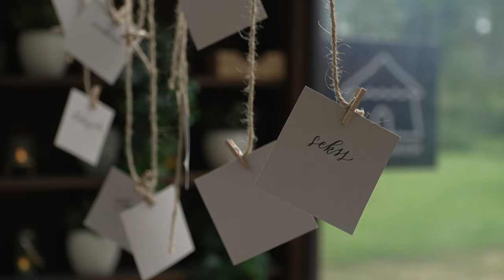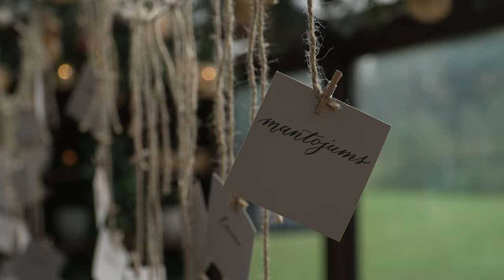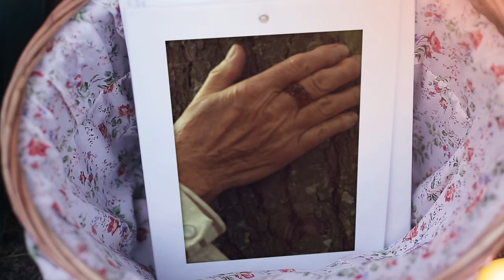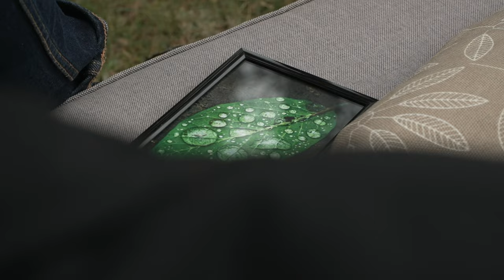Trīs kvadrātā S3E3. Teātra režisori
Atklāto sarunu cikla “Trīs kvadrātā” trešajā raidījumā Mārtiņš Vilsons tiksies ar trīs paaudžu teātra režisoriem. Jaunāko teātra režisoru paaudzi pārstāvēs  Jaunā Rīgas teātra teātra aktieris un jaunais režisors. Gerds Lapoška. Par režisora profesiju Gerds sapņojis kopš pusaudža gadiem. Gerds bijis Pētera Krilova iestudējuma „Kordēlijas zeme“ režisora palīgs un lugas līdzautors, lomas teātrī un kino iestudējis kopš 2017. gada, saņēmis Lielā Kristapa nomināciju par otrā plāna lomu Matīsa Kažas mākslas filmā „Neona pavasaris“. Sarunā Marta dalīsies sajūtās par to, kā ir – būt jaunam aktierim un režisoram ar tik vērā ņemamiem auguma parametriem un balsi, kas piestāvētu sirmam kungam, un dalīsies pieredzē par nonākšanu režisūrā. Vidējās paaudzes lomā uz sarunu tiks aicināts Nacionālā teātra režisors un mākslinieciskais vadītājs Elmārs Seņkovs. Elmārs ir teātra apvienības “EsARTE” dibinātājs un mākslinieciskais vadītājs, Latvijas Kultūras akadēmijas prorektors un režijas pasniedzējs. Viņš ir saņēmis vairāk kā 30 balvas un nominācijas. Sarunā Elmārs atklās, ka viņaprāt teātra māksla ir mirkļa burvība un diskutēs par vērtībām un atbildību, kādu izjūt skatītāju priekšā. Kā teātra režijas leģenda sarunai pievienosies leģendāra personība Māra Ķimele. Māra ir teātra leģenda – režisore, skatuves mākslas pedagoģe, performances māksliniece un aktrise, kuras darbi jau vairāk kā 50 gadus krāšņojuši Latvijas un ārvalstu teātru repertuārus. Lielāko daļu radošā mūža Māra aizvadījusi Valmieras Drāmas teātrī un Jaunajā Rīgas teātrī. Izrādes veidotas arī Nacionālajā, Dailes un Rīgas Krievu teātros, Neatkarīgajā teātrī Kabata, Radioteātrī un Nacionālajā operā. Māra ir Kultūras akadēmijas dramatiskā teātra režijas un aktiermeistarības profesore. Māra dalīsies atmiņās par teātrī pavadītajiem gadiem, lielākajiem izaicinājumiem un emocionālākajiem brīžiem.